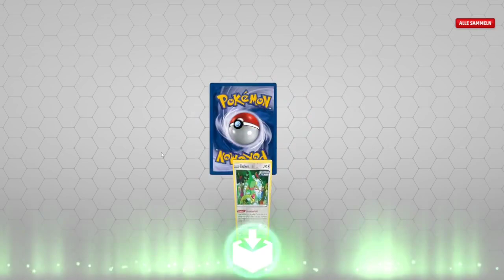WER DIE HOLO NICHT EHRT... ▪ Pokemon Booster Opening Folge 80